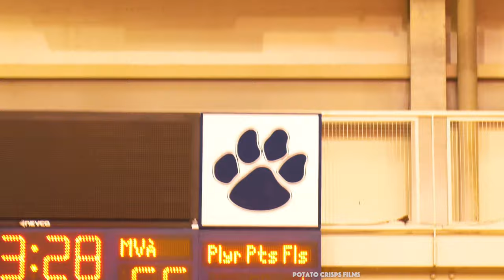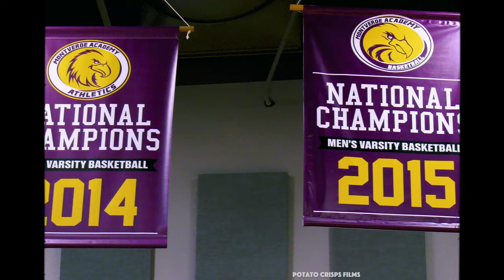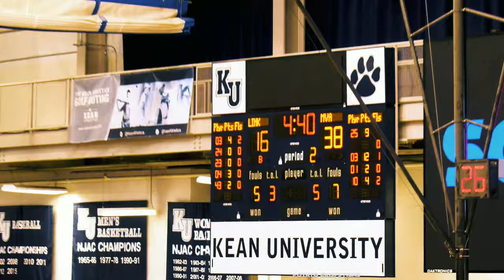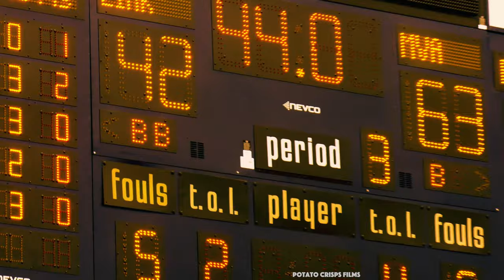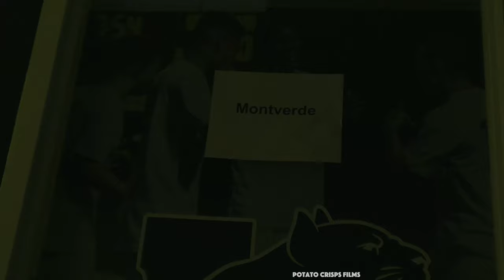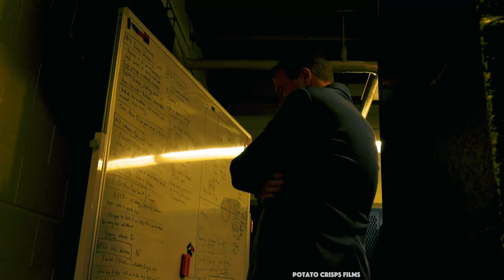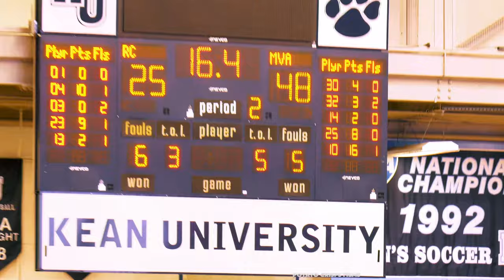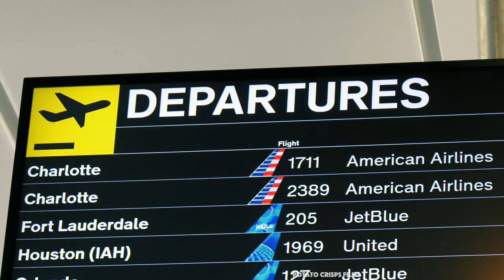UNCUT: THE ODYSSEY OF MONTVERDE BASKETBALL - "JERSEY MODE"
The team goes to NJ for three games at the Metro Classic... Time to see what MVA '23 is made of.